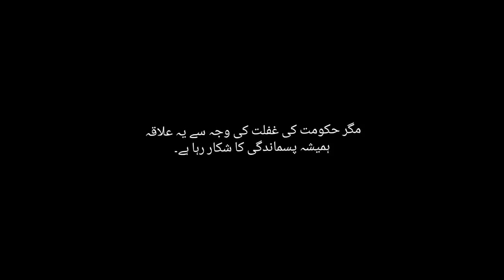An overview of our city Kot Mithan|First vlog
Assalamualaikum! In this video I show what is the status and standard of living in lower Punjab cities where neglegence of Government has brought un-ending miseries.
اسلام و علیکم! اس ویڈیو میں میں دکھاتا ہوں کہ زیریں پنجاب کے شہروں میں جہاں حکومت کی لاپرواہی نے نہ ختم ہونے والے مصائب کو جنم دیا ہے وہاں زندگی کا کیا حال اور معیار ہے۔
My name is zaryab from the channel (SOMRO squad)and I'm a creative content maker and vlogger from the lower PUNJAB.Here you'll find Daily life vlogs, Cooking vlogs, stitching vlogs and Insight in the life of our family members told in their narration.